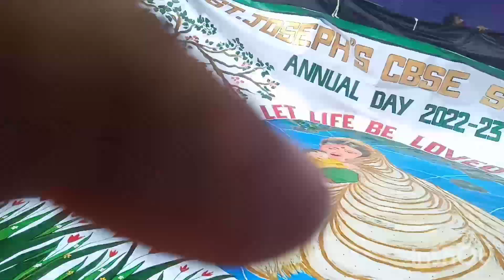Vlog of preparing backdrop for School Annual Day 🎨🎨